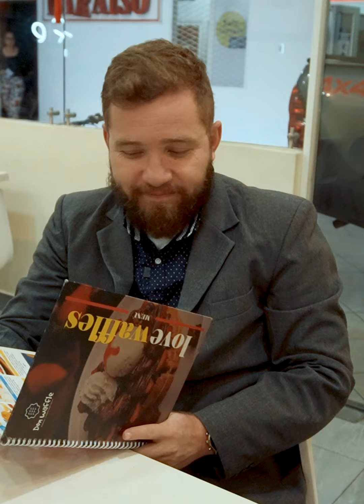H0mbre se enamora de su vecina en frente de su Mujer 😱